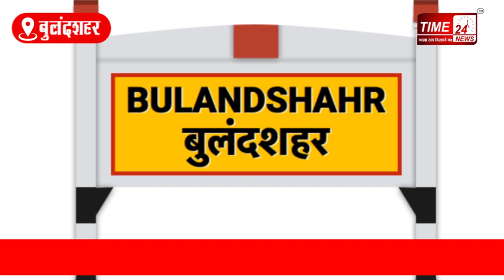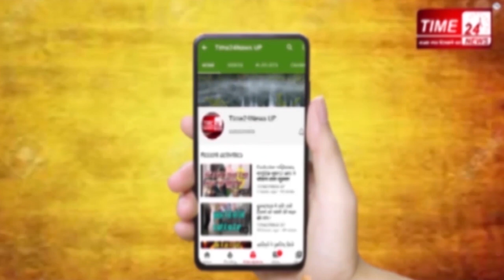LocustAttack बुलन्दशहर मैं पहुँचा टिड्डी दल।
उत्तर प्रदेश के बुलंदशहर के खुर्जा देहात खुर्जा नगर और जहांगीरपुर क्षेत्र के ग्रामीण इलाकों में आज दोपहर बाद टिड्डी दल ने हमला कर दिया एक साथ हुए इस हमले से क्षेत्र के किसानों में हड़कंप मच गया और आसमान टिड्डियों की भिन्न भिनाहत से गूंज उठा इस मौके पर न तो कोई प्रशासनिक अधिकारी पहुंचा और ना ही कोई कृषि विभाग का अधिकारी यह नजारा जनपद के खुर्जा जंक्शन क्षेत्र के सौदा हबीबपुर गांव आदि क्षेत्रों का है ,टिड्डी की संख्या देखकर आप अंदाज लगा सकते हैं कितना नुकसान इन्होंने किसानों का किया होगा दरअसल हुआ यह कि शाम लगभग 5:00 बजे के आसपास एक साथ लाखो की संख्या में जनपद की क्षेत्रों में छा गया किसान परेशान हो गए और थाली बजाकर जनरेटर चलाकर आदि यंत्र बजाकर उन्होंने इसी तरीके से को भगाने का प्रयास किया। किसानो की माने तो काफी फसलों को नुकसान हुआ है।